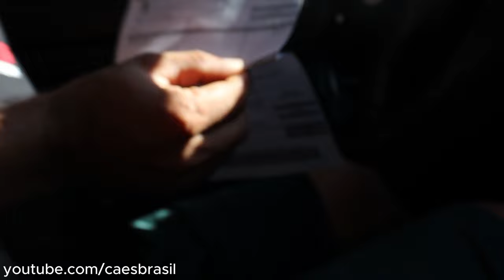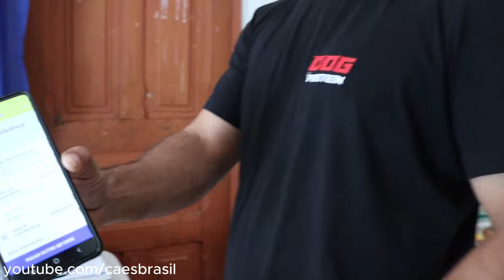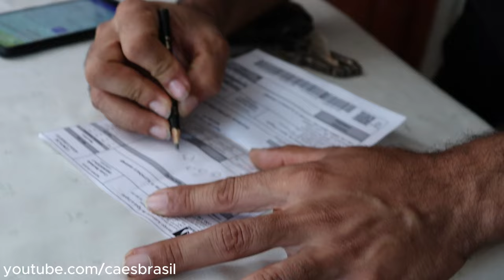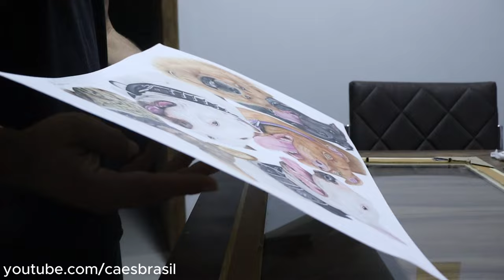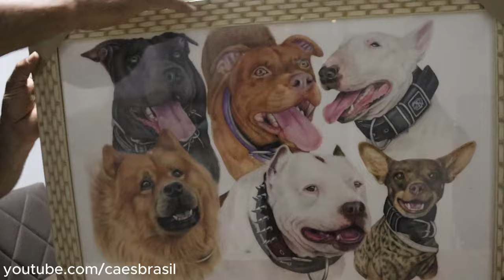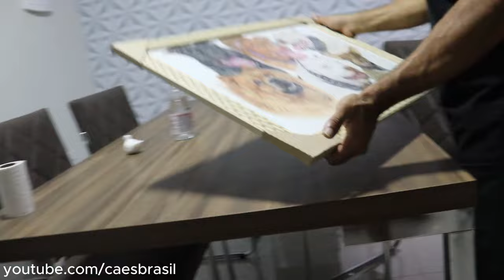VEJA COMO FICOU A CONTA APÓS O VAZAMENTO E CONFIRA OS CÃES COM AS ROUPINHAS PET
No vídeo do YouTube intitulado “VEJA COMO FICOU A CONTA APÓS O VAZAMENTO E CONFIRA OS CÃES COM AS ROUPINHAS PET”, Francisco compartilha diversas experiências, incluindo problemas inesperados na conta de água, fala sobre dar banho em seus cães e pagar a conta de da agua. Eles discutem a importância de lidar e cuidados ao vesti-los roupinhas e elogiam a mulher que Pintou o quadro dos cães . O Francisco também expressa gratidão à equipe do Saae e aos espectadores, menciona o recebimento de presentes e discute como seu cachorro agora pode dormir confortavelmente com roupinhas e Caminha...

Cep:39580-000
Francisco Sá MG
Francisco Alves